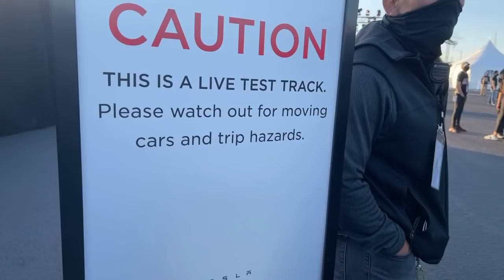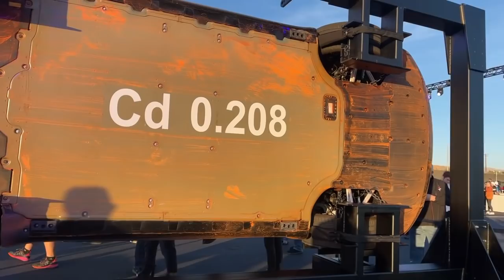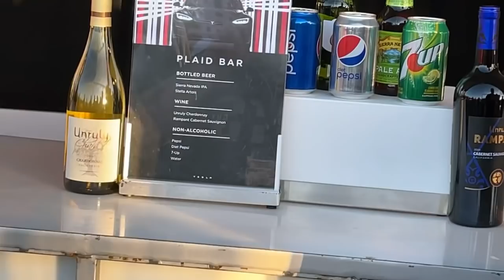Plaid launch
Filming Equipment
128 GB Pro SD Card